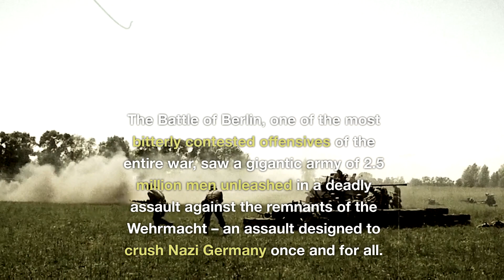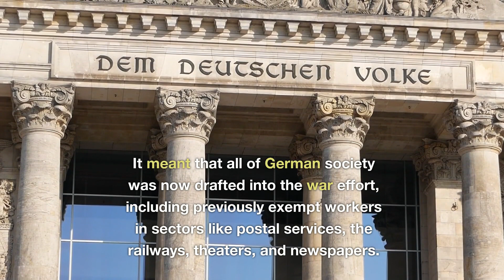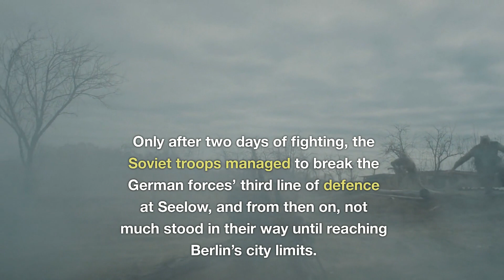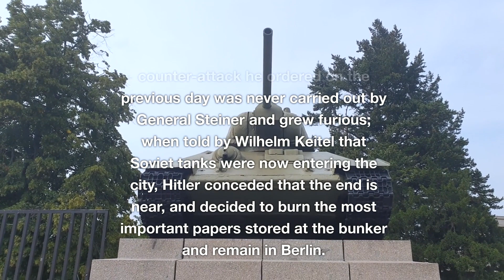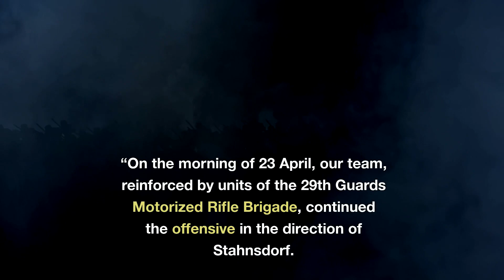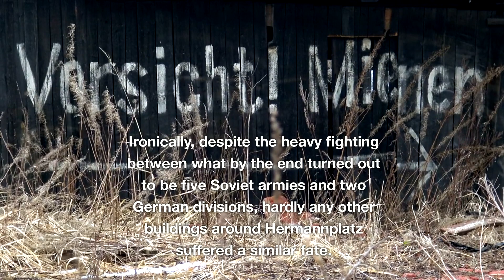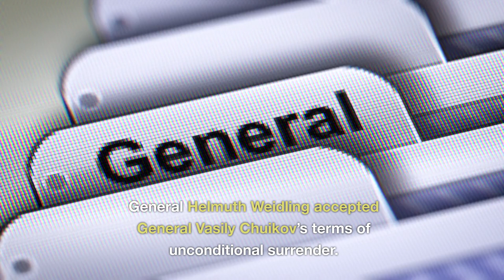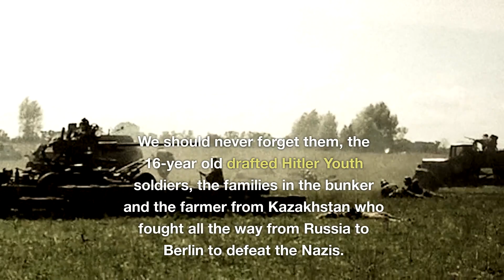"The Final Showdown: Battle of Berlin Unveiled"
Witness history as we take you back to the defining moments of World War II, where Allied forces clashed with the German Army in a fierce struggle for victory. Immerse yourself in this remarkable video as we bring you exclusive footage, expert analyses, and captivating narratives. In this enlightening documentary, we explore the strategic maneuvers, heroic acts, and devastating consequences that unfolded during the Battle of Berlin. Gain a deep understanding of the key players, their motivations, and the pivotal decisions that shaped the course of history. From the relentless bombings to the street-to-street combat, discover the unparalleled ferocity of this climactic clash. Our dedicated team of researchers and historians have meticulously gathered rare archival materials, photographs, and firsthand accounts to ensure an authentic and engaging viewing experience. Get ready to delve into the secrets behind this major turning point in World War II. Learn about the untold sacrifices, extraordinary resilience, and unwavering determination that both sides exhibited on the battlefield. As you watch this captivating portrayal of the Battle of Berlin, you'll be awestruck by the sheer scale of destruction, the triumph of the human spirit, and the lessons we can draw from this historic event. Gain a unique perspective on the consequences that ultimately led to the end of the war in Europe. Don't miss this opportunity to enlighten yourself about one of the most pivotal battles in history.